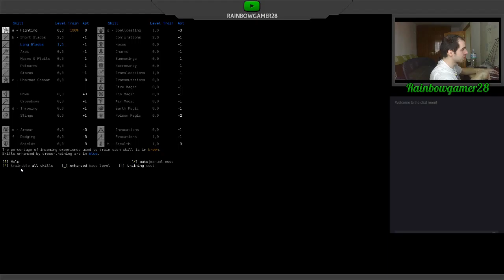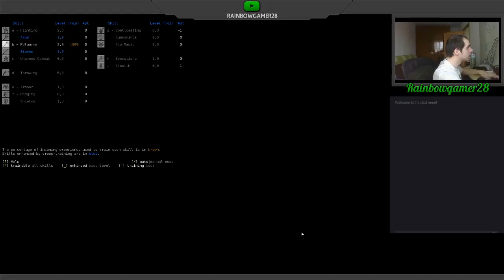Let's play dungeon crawl stone soup part 91 deaths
That's the part 91 of my streams that I do on my twitch channel.